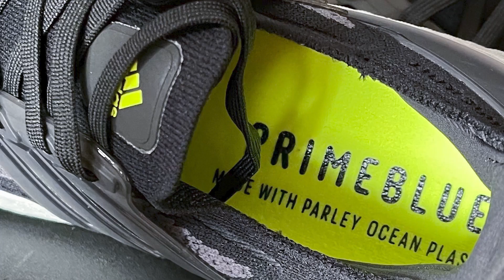THE SNKRS - INI DIA ADIDAS ULTRABOOST TERBARU & TERGANTENG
Shoe shelf by Cepatoclean
Shoe Display Capsule by Hashtagcapsule.id

Adityalogy Youtube Channel and THE SNKRS is part of Soboyow Media

Kunjungi website kami ya untuk tau update terbaru seputar dunia sneakers, fashion dan pop culture di :